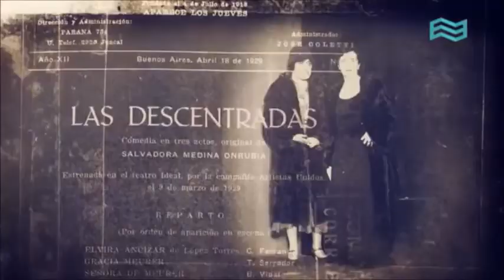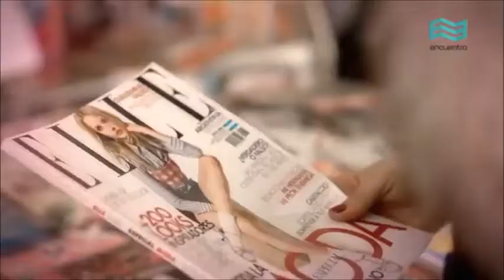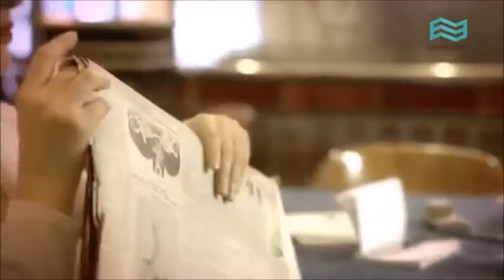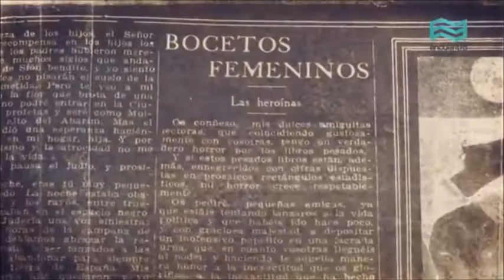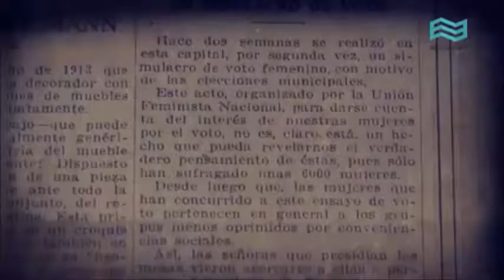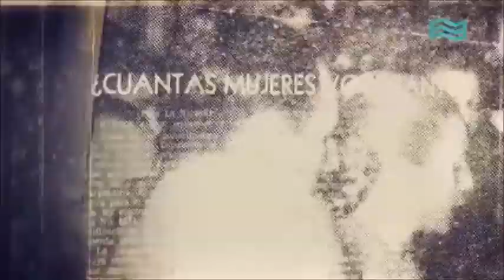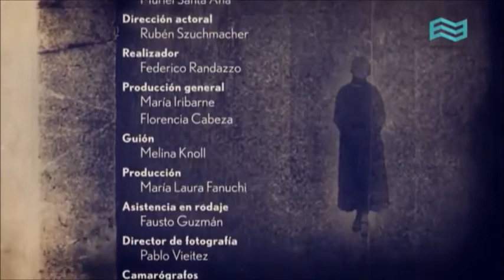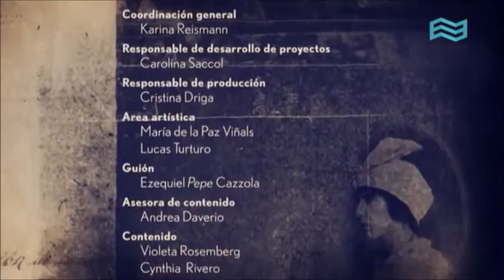Sufragistas ~ Parte 2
El siguiente video presenta fragmentos del audiovisual “Sufragistas. Pioneras de las luchas feministas” creado por Canal Encuentro.